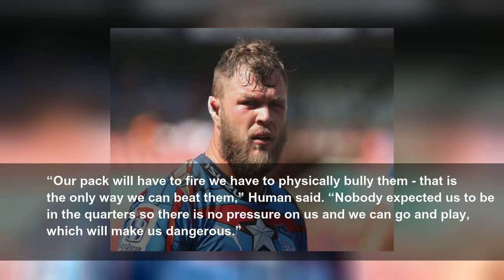Hurricanes can expect to be Bullied in Wellington quarter-final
Physical intimidation &#39;the only way we can beat them&#39;, says the Pretoria side&#39;s coach
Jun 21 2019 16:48